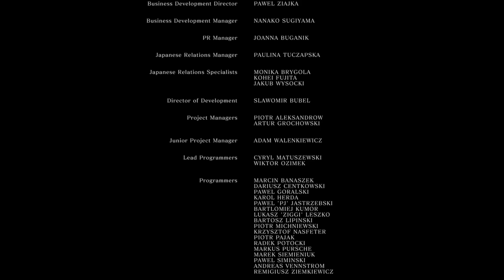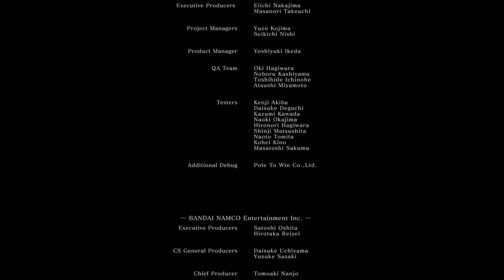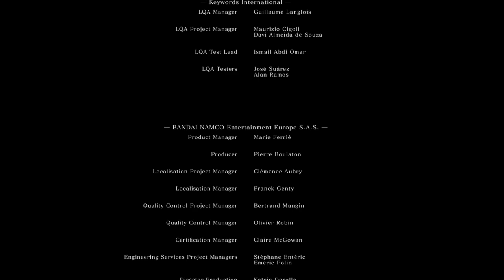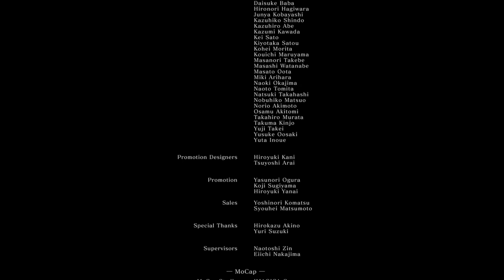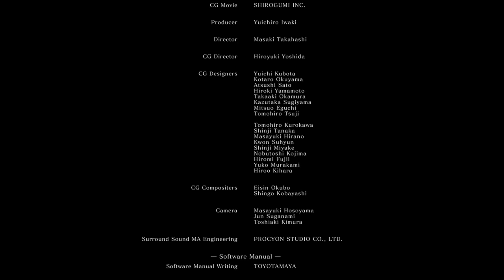Zagrajmy w Dark Souls Remastered odc 33 - Mroczny Władca | KONIEC GRY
W tym odcinku kończę grę i staję się Mrocznym Władcą.

Dark Souls: Remastered to ulepszona wersja gry Dark Souls z 2011 roku. Produkcja pierwotnie ukazała się na konsolach Xbox 360 i PlayStation 3 oraz PC-tach, a po niecałych siedmiu latach doczekała się opisywanej wersji przeznaczonej na platformę PC, PS4 itd.. Tytuł zmienił się właściwie jedynie pod względem oprawy graficznej, która została odpowiednio dopracowana, oferując tekstury w wysokiej rozdzielczości i poprawioną animację. Na najmocniejszych urządzeniach (PS4 Pro, XOne X i PC) gra działa nawet w rozdzielczości 4K i 60 klatkach na sekundę. Jednocześnie Dark Souls: Remastered jest pierwszą pełnoprawną mobilną odsłoną serii, gdyż tytuł pojawił się także na Switchu, gdzie w trybie stacjonarnym pozwala na zabawę w rozdzielczości 1080p przy 30 klatkach, a w wersji przenośnej, ze względu na ograniczenia zastosowanego ekranu, w 720p. Ponadto wszystkie wersje oferują multiplayer dla sześciu graczy.

Dark Souls: Remastered to RPG akcji osadzone w klimatach dark fantasy, przypominających m.in. Berserk Kentaro Miury. W odróżnieniu od poprzedniego dzieła studia From Software świat gry nie został podzielony na odrębne poziomy. Zamiast tego otrzymaliśmy płynne przejścia między strefami i sporymi połaciami terenu – gracz może dotrzeć do każdego miejsca widocznego na ekranie. Twórcy zwiększyli w ten sposób rolę eksploracji i stworzyli bardziej skomplikowane lokacje (rozciągające się nie tylko w poziomie, ale i pionie). W trakcie rozgrywki ponownie zagłębiamy się w mroczne korytarze zamków i opuszczone podziemia, nie dysponując przy tym żadnymi szczegółowymi mapami.

W Dark Souls: Remastered zastosowano model rozgrywki niemal identyczny z tym znanym z Demon's Souls. Zabawę rozpoczynamy od stworzenia bohatera. Do wyboru dostajemy płeć, wygląd, imię oraz klasę. Ostatni z elementów jest tylko umowny, gdyż każdą postać możemy rozwinąć w dowolny sposób i nie musimy sugerować się żadnymi wytycznymi.

W czasie zabawy wykorzystujemy wiele różnych broni. Dla każdej z nich zarezerwowane zostały unikalne rodzaje ataków i animacji postaci, przy czym wszystko zależne jest od biegłości naszego bohatera i tego, czy trzyma broń w obydwu rękach czy w jednej. Twórcy usprawnili także silnik odpowiedzialny za odwzorowanie fizyki, który w wielu przypadkach pomaga osiągnąć przewagę nad nieprzyjacielem. Ponadto bohater po raz kolejny doskonale włada magią (zaklęciami i cudami). Środkiem płatniczym, a także źródłem punktów doświadczenia ponownie są dusze zabierane pokonanym przeciwnikom.

Istotną rolę w Dark Souls: Remastered odgrywa rozgrywka kooperacyjna (wzajemne przywoływanie się w celu udzielenia pomocy) i współzawodnictwo, a także możliwości oglądania śmierci innych graczy oraz czytania pozostawianych przez nich wiadomości. Dzięki temu dowiadujemy się nieco więcej o uniwersum. Mieszkańcy świata Dark Souls wpływają również na swoje losy. W ten sposób studio próbuje oddać klimat przechodzenia starych RPG-ów (np. Dragon Quest), kiedy to każdy grał osobno, ale wymieniał doświadczenia z innymi.